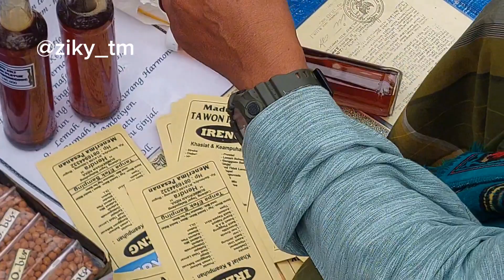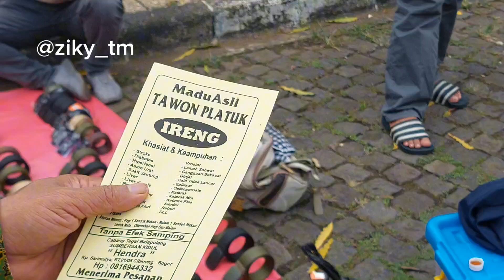HEBOH!!! Penjual Madu ini Praktikan ke Mat4 Orang Yang Sedikit Bermas4l4h Al hasil...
Penjual ini menjual madu yang di klaim bisa menyembuhkan mata